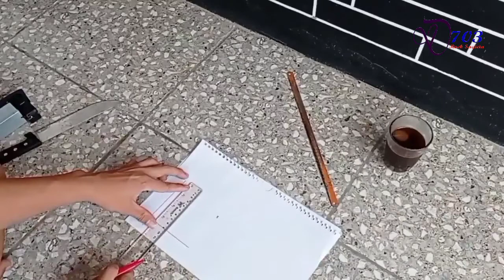Cara Pasang spul gitar/ Preamp Equalizer Pickup Gitar 7545R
Kali ini saya mau coba pasang pream pickup 7545r gitar akustik jadi akustik elektrik biar bisa ikutan genjrang genjreng di panggung.

Simak dan silahkan tanya di kolom komentar